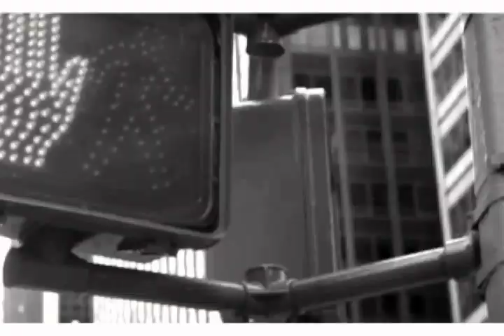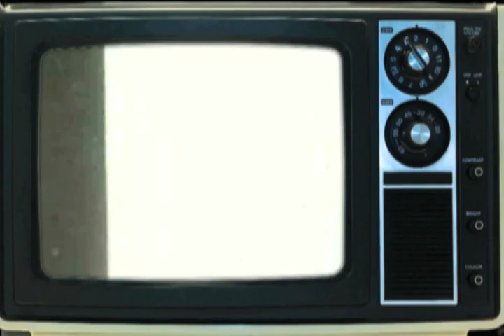REEL BU FILMS.mov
Productora de realización contenidos y eventos
Productora ejecutiva: Marcela Uribe
Realizadora: Paula Restrepo

realizado por Bu films desde La producción, ,Dirección y edición